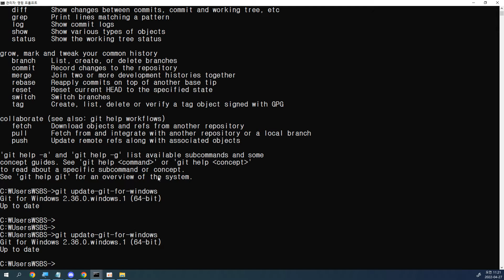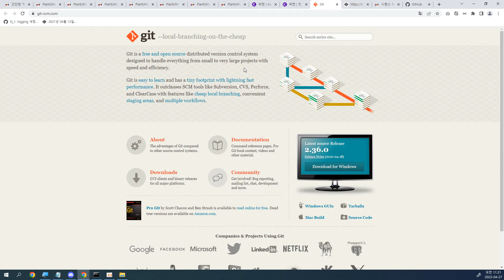리액트풀스택, ken 5034, 챕터 42, 1강, GIT 설치